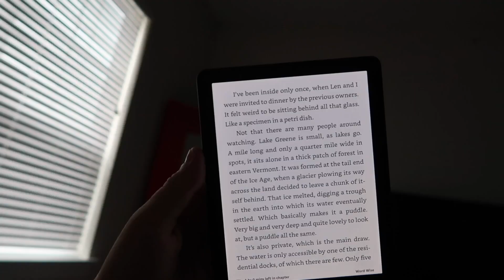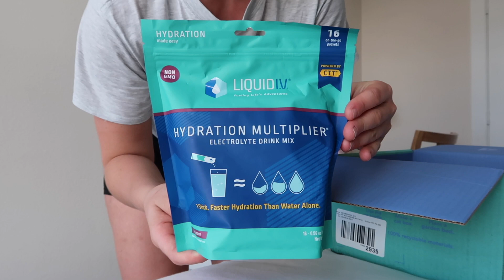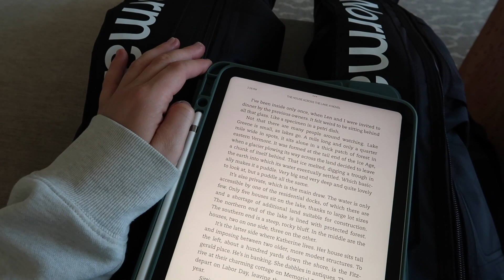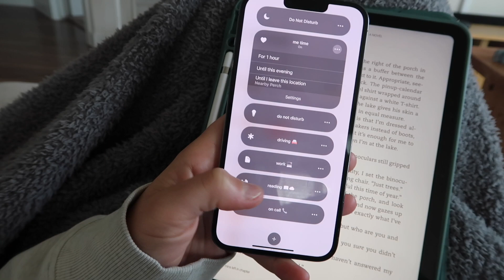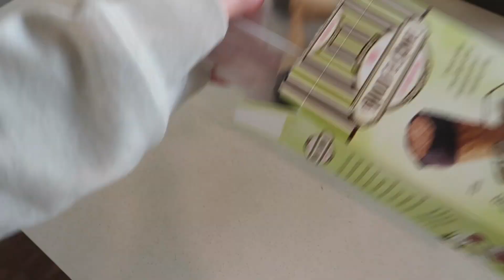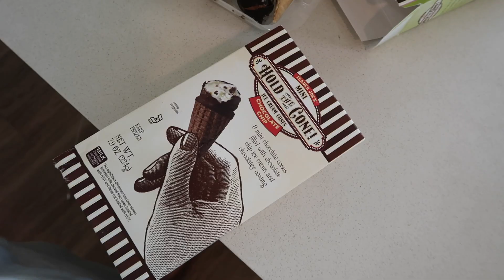spend saturday with me: realistic day in my life, fab fit fun unboxing & book reviews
book recs:
the vanishing half
the seven husbands of Evelyn Hugo
a man called ove
I forgot to die
the house across the lake

so happy to have y'all here. comment below what types of videos you want to see & i'll see ya next time - make sure to subscribe so that you never miss a video!